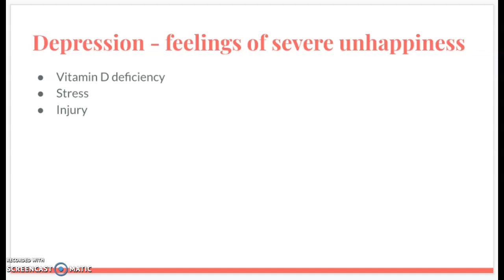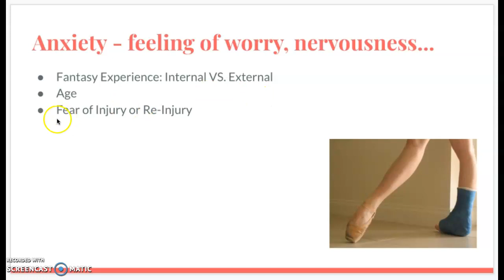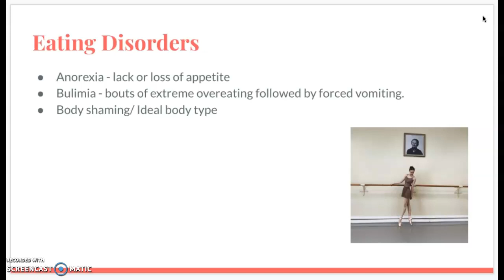Mental Illnesses in a Dancer's World